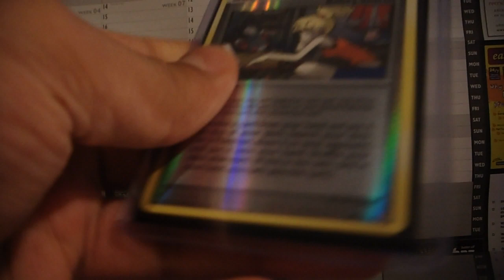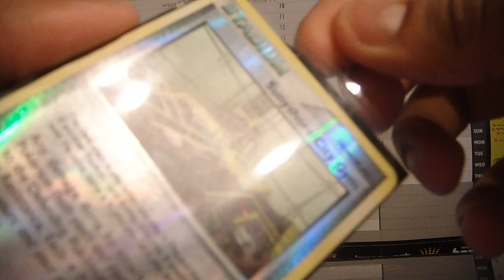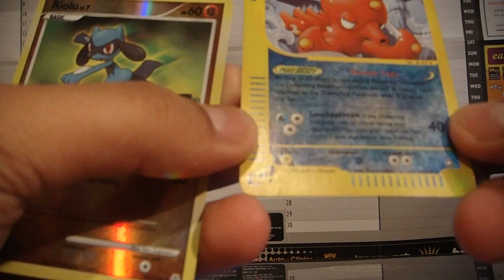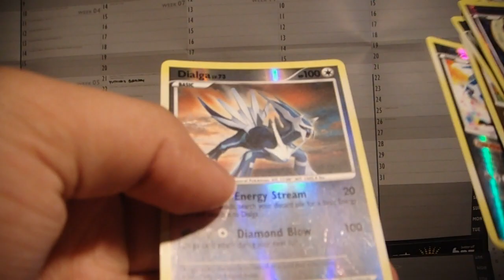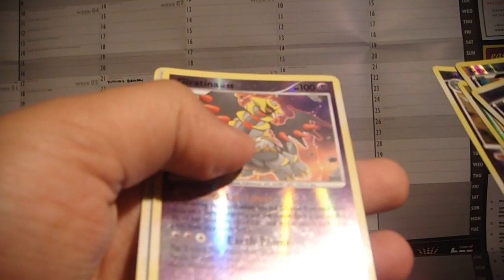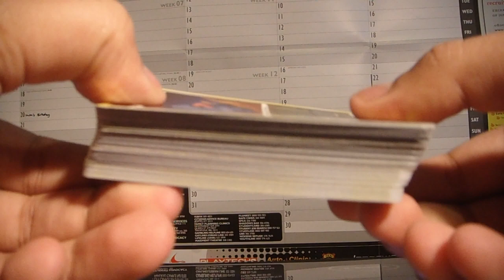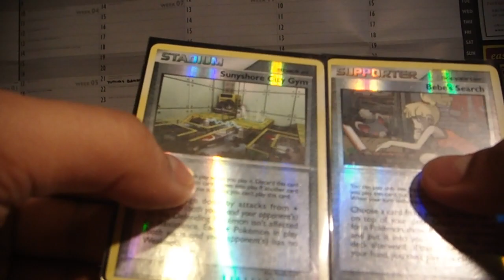TCBM: skilledcollector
So many cards!